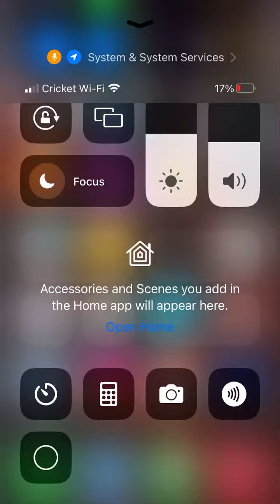I AM BACK……